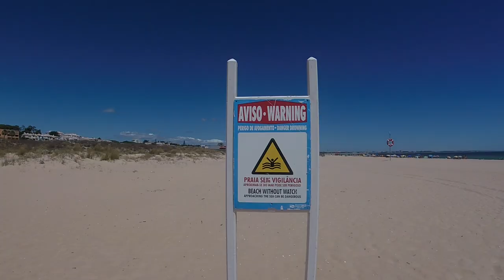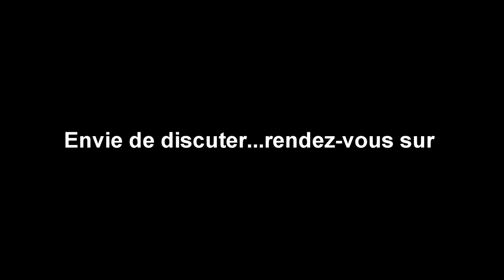Lagos (Portugal) destination windfoil - windsurf foil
Meia Praia à Lagos (Portugal), spot de windsurf slalom et winfoil. En été le vent (Nortada) souffle pratiquement tous les après-midi entre 15 et 20knts.
Sur la plage de Meia Praia le vent est off shore lorsqu'il s'agit du Nortada, tandis que vers Portimao celui-ci est side off.
Le jour de la vidéo, le vent était side shore d'environ 12 knts et assez régulier.
Parking à côté de l'école de voile Windpoint pour la mise à l'eau.

Mon matos pour une sortie freeride :
- Exocet RF81 Ltd
- Loftsails Purelip 5.2
- Lokefoil LK1 aile 850 dans un premier temps puis aile de 1200 avec cale +1

Titre:  Sofa
Auteur: Dazie Mae